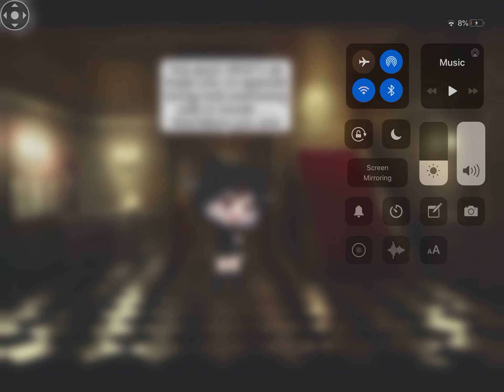PLZ WATCH THIS VIDEO //not important but info on what’s gonna happen//Jamie star✨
It was really nothing much in this video but it’s just so you know anyway I hope you guys have an amazing day/night wherever you guys are it doesn’t matter though because it doesn’t matter where you are you’re always going to be beautiful(i’m a Barbie girl in a Barbie world imagination it’s a pooptation ) OK OK I’m sorry I didn’t mean it literally it’s not supposed to be offensive I just couldn’t think of anything that rhymes with that